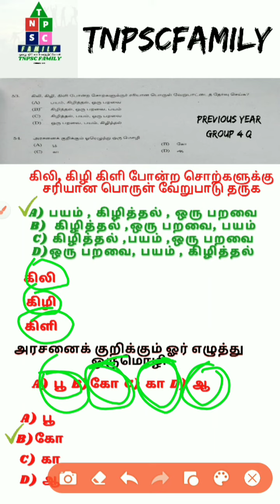பொது தமிழ் ல, ள ழ வேறுபாடு மற்றும் ஓரெழுத்து ஒருமொழி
Daily available in TELEGRAM
நமது டெலிகிராம் சேனலில் அனைத்து தேர்விற்கும் தேவையான materials , மற்றும் வகுப்புவாரியாக தினமும் 50 Quiz பகிரப்படுகிறது.

Or
Search us TNPSCFAMILY in TELEGRAM SEARCH BAR 💬